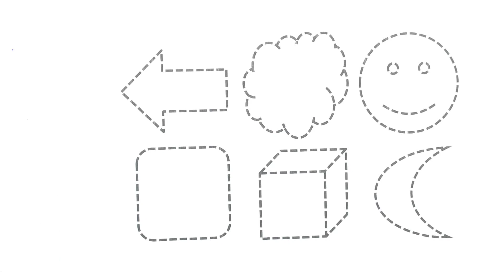Shape Color Painting, Nursery Rhymes & Kids Songs,Wheels on the Bus, Oval - Egg, Grapes